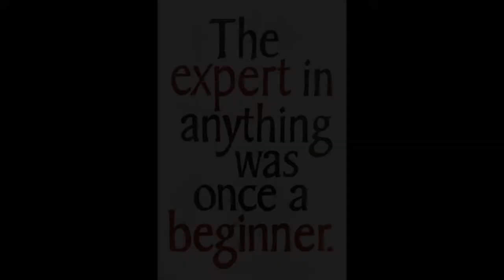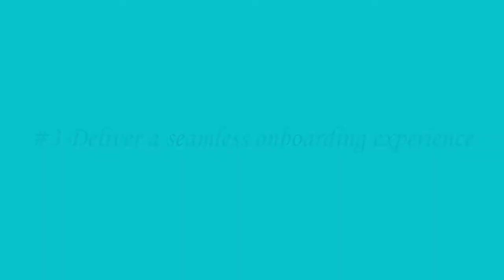7 Tactics to Reduce Employee Turnover in Warehouse Recruitment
Links will be down in the description below 👇👇👇👇
Here on my channel you will learn how to get certified in your job position with certification along with how to increase your paycheck with online courses as well. People always wonder What certifications can I get to make more money? A lot of people don't realize how easy it is to increase your salary with online courses. On my channel I will also do tutorials on which Certification is most demanding and also what Certification pays the most! Certification programs that pays well is money well invested when you want to boost  your salary with Certification. So if you're still wondering what certifications can I get to make more money drop a comment down below and let me assist you on how to increase your salary with online Certification!  Here I will go over 7 Tactics to Reduce Employee Turnover in Warehouse Recruitment. 1st and foremost is to create a work life balance in the warehouse. Employee high turnover in the warehouse has been an issue due to Management thinking they're a dime a dozen or they had the rotating door scenario, and this is prior to the labor shortage but now they're needed more than ever but the Management don't know how to retain them now. Management need to develop new ways to warehouse recruitment. In order to retain your warehouse employees as I've mentioned prior is to create a work life balance in the warehouse. This is how to retain your warehouse team.